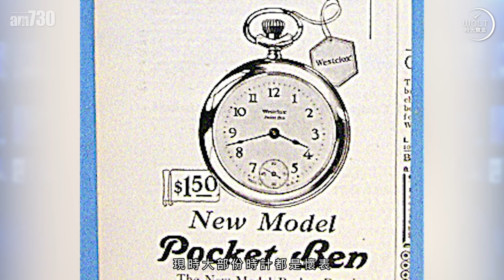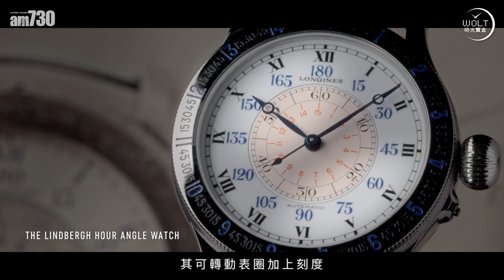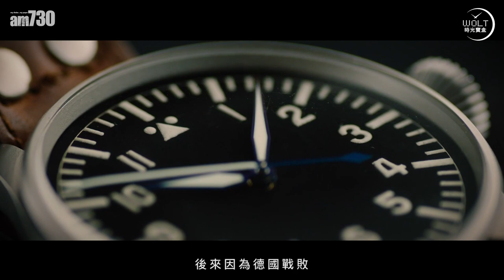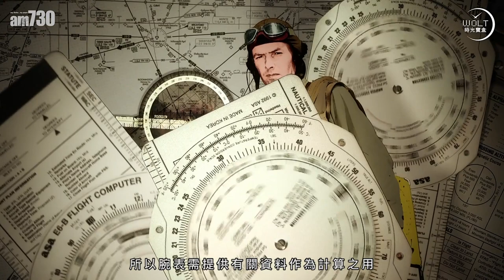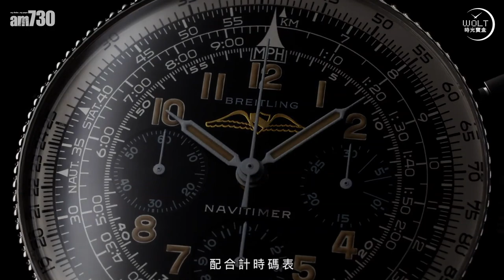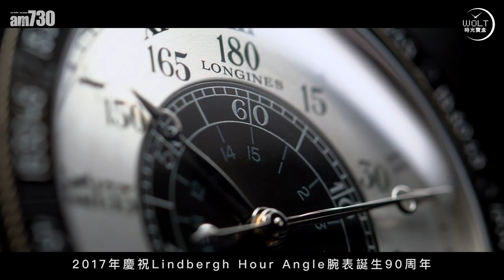【一周表事 - 功能篇】飛行員腕表 見證人類衝上雲霄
飛行員腕表
見證人類衝上雲霄！
全球第一枚飛行員腕表，
竟是來自這個珠寶品牌！
複雜無比的表盤，
識睇，你就不怕迷失空中。
由世界大戰，到平息干戈，
到齊齊坐飛機去旅行，
飛行員腕表……
陪伴人類追夢一世紀！